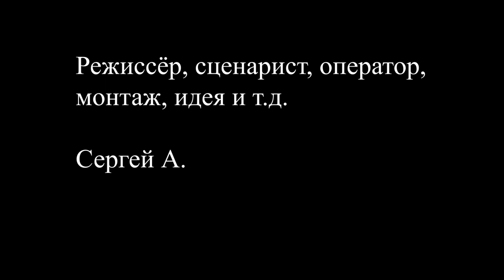Агония / Agony (2021)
Сюжет: Девушка оказывается в старинном городе, преследуемая чумным доктором. Только вот была ли девушка?

В ролях: Сергей А., Сильвия де Сатклифф

Режиссёр: Сергей А.

Страна: Россия
Жанр: Триллер, фэнтези, ужасы